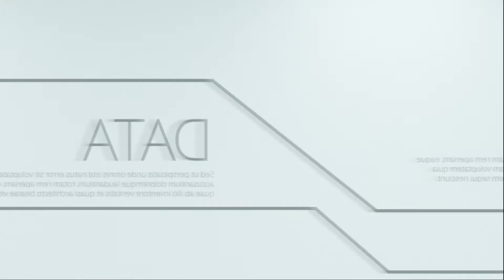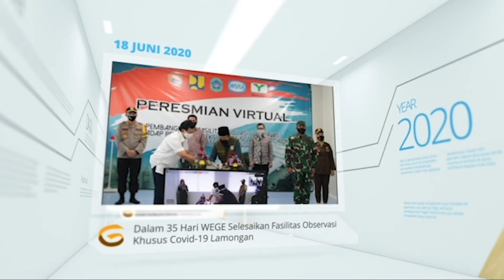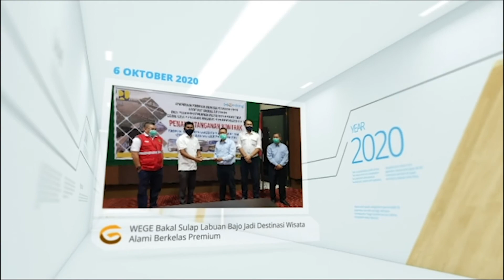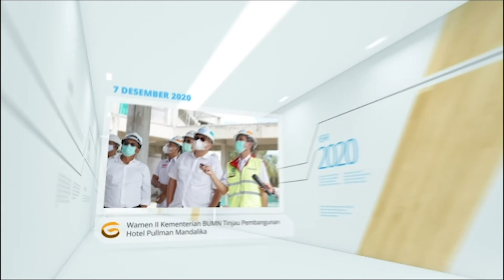REWIND WEGE 2020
Tahun 2020 yang penuh dengan tantang telah kita lewati bersama, terus nyalakan semangat untuk bangkit dan menjadi yang lebih di tahun 2021 ini.

WEGE akan terus hadir untuk membangun dan mewujudkan harapan-harapan untuk Indonesia maju.